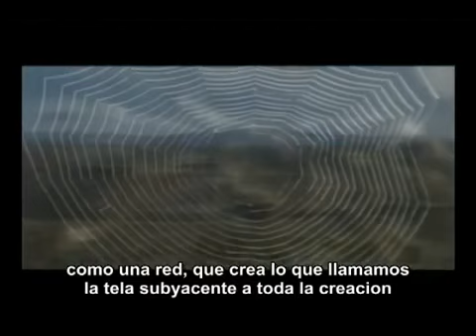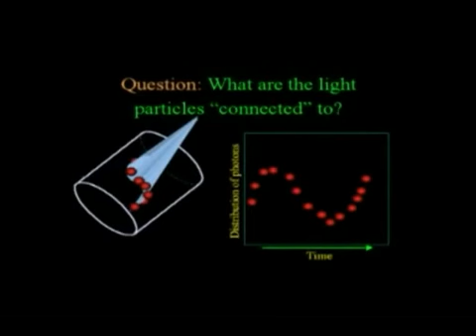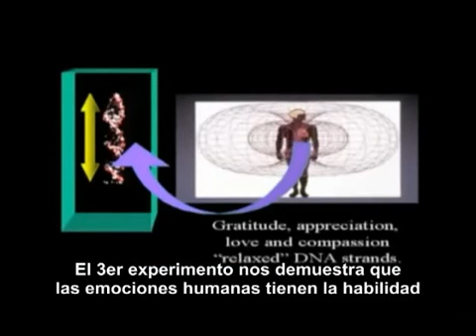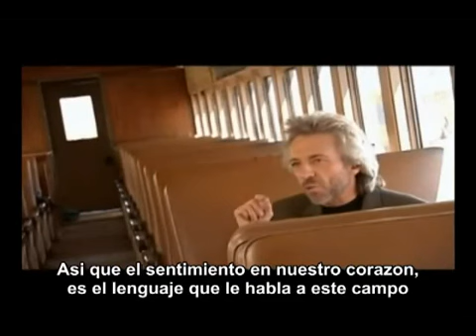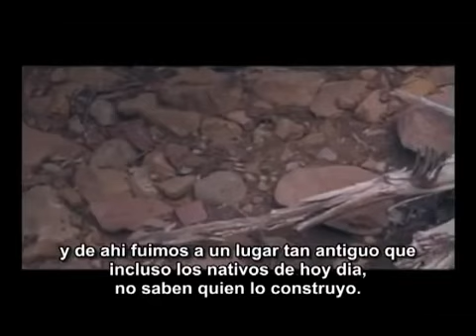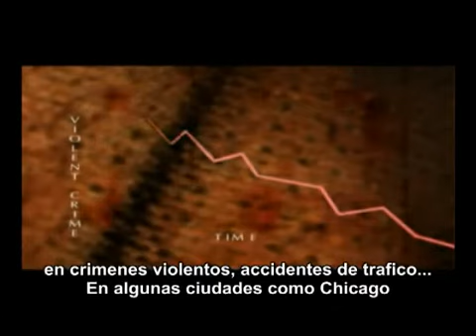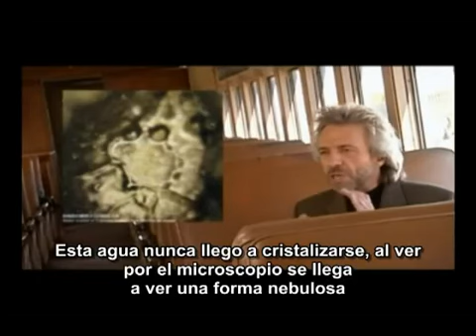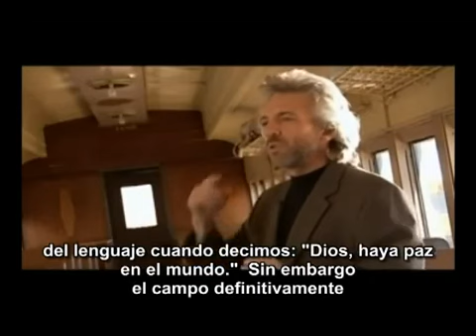Gregg Braden - La ciencia de los Milagros